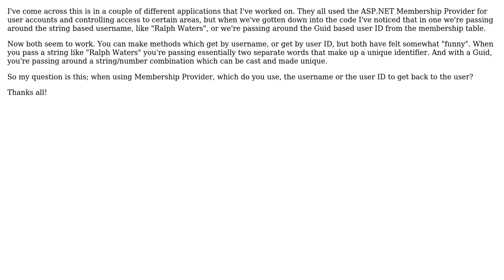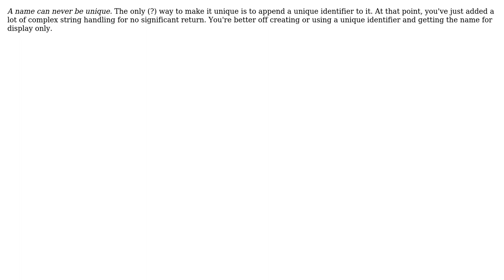When using membership provider, do you use the user ID or the username? (4 Solutions!!)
When using membership provider, do you use the user ID or the username?

With thanks & praise to God, and with thanks to the many people who have made this project possible! | Content (except music & images) licensed under CC BY-SA | Music | Images & others | With thanks to user Wil user System Down user Michael K user Chris user Bill and the Stack Exchange Network Trademarks are property of their respective owners. You are responsible for your own actions.